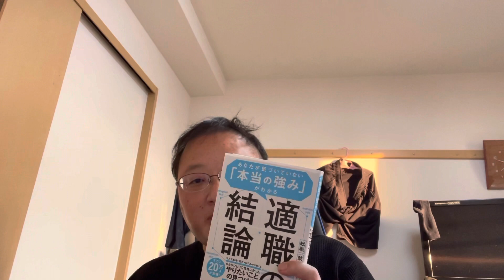vlog うつで体調悪い中、13万再生ありがとうございます😭体調悪いなりに色々喋っていきます♨️バルミューダのスマホが大コケした話をしゃべっています☕️